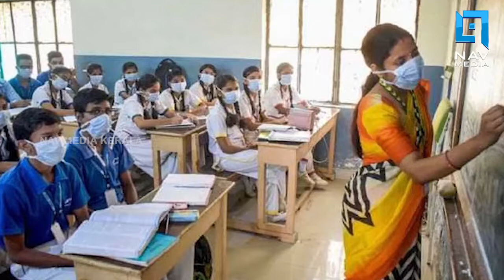LATE EDITION 14-10-2020